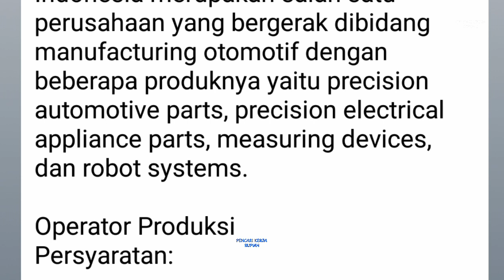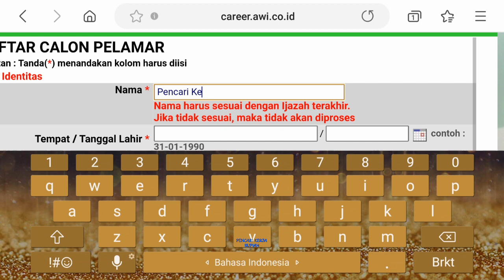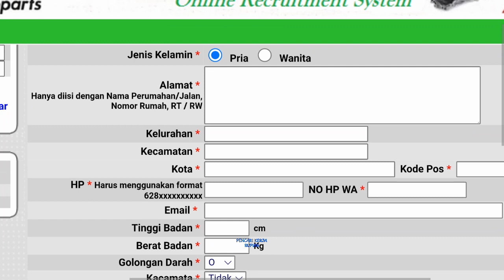Loker Operator Produksi PT Unicraft Nagura Indonesia // PT Akashi Wahana Indonesia AWI (Astra Group)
Lowongan kerja Cikarang GIIC Deltamas dan Karawang hari ini

1. PT. Unicraft Nagura Indonesia
(manufacturing otomotif dengan beberapa produknya yaitu precision automotive parts, precision electrical appliance parts, measuring devices, dan robot systems)

Operator Produksi
Kirim lamaran via POS ke alamat di bawah ini

Alamat PT Unicraft Nagura Indonesia
Kawasan Industri GIIC Blok CC No.9 (Deltamas), Cikarang pusat, 17530

2. PT. Akashi Wahana Indonesia (AWI)

Operator
Link formulir via WEB:

Alamat PT Akashi Wahana Indonesia (AWI)
Jalan Surya Madya VI Kav. I – 58A-B,
Desa Kutanegara, Kec. Ciampel
Kabupaten Karawang, Jawa Barat 41363